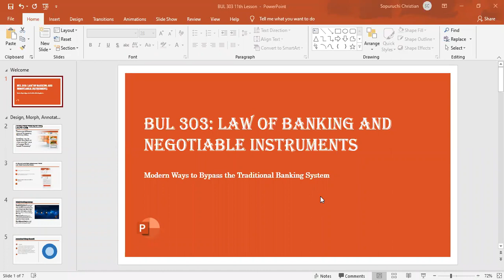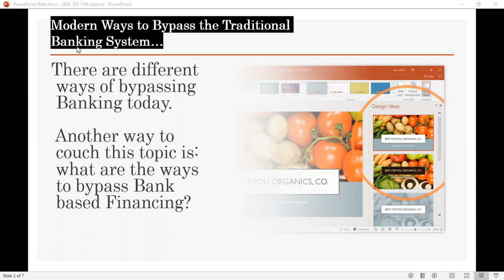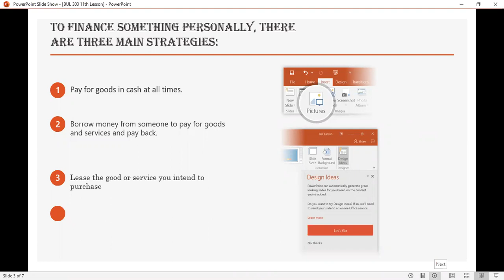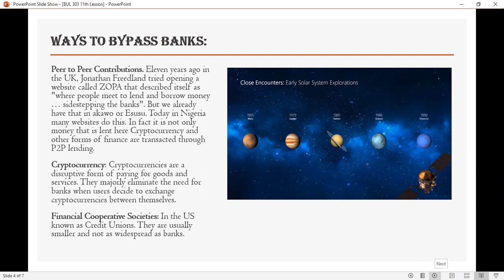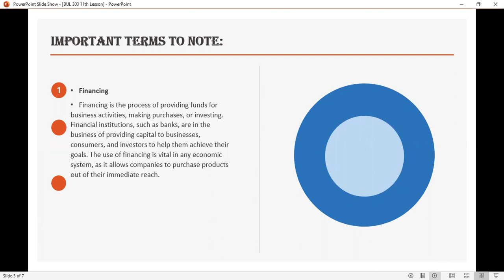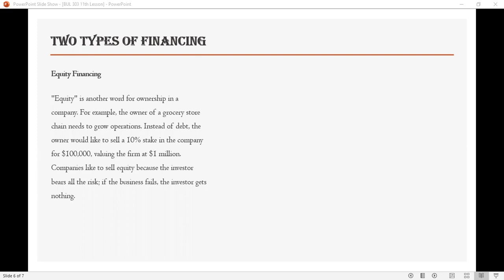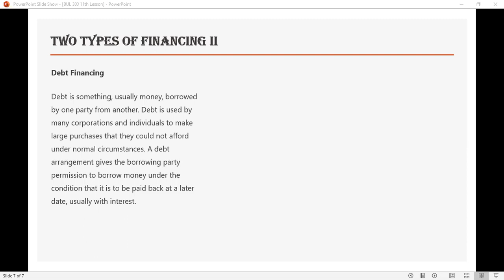Bypassing Modern Traditional Banking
Christian Sopuruchi delves into the procedure for bypassing modern traditional banking practices and defines Financing.